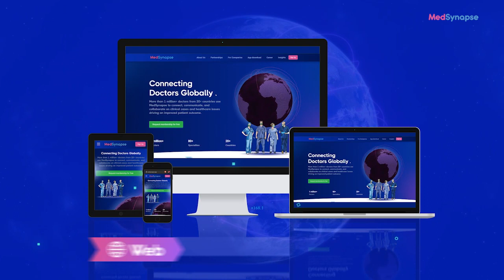Bladder Cancer Demystified: Expert Insights | Dr. Gopal Sharma | MedSynapse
Explore the world of bladder cancer management in an illuminating interview with Dr. Gopal Sharma. This conversation is a treasure trove of insights, crafted by a doctor for fellow doctors.

In this enlightening discussion, Dr. Sharma covers a spectrum of crucial topics, offering valuable information for the medical community. Learn about the most frequently observed types of bladder cancer and the modifiable risk factors associated with them.

Discover Dr. Sharma's comprehensive approach to assessing patients suspected of having bladder cancer and the initial surgical procedure employed for staging and grading. Understand how treatment strategies differ for non-muscle invasive and muscle-invasive bladder tumors, gaining insights into the nuances of care.

Furthermore, Dr. Sharma sheds light on the incorporation of newer therapies like immunotherapy into bladder cancer management. This interview is a holistic resource for healthcare professionals seeking to enhance their knowledge in this domain.

Chapters:
0:03 Introduction
1:20 Types
2:08 Risk Factors
4:05 Diagnosis
6:29 Staging
7:39 Intraoperative Treatments
8:55 Non-Muscle Invasive
11:18 Muscle-Invasive
12:29 Newer Therapies and Immunotherapy

👍 Don't miss this opportunity to broaden your medical knowledge and stay updated with the latest in healthcare. 📢 We welcome your questions and comments in the section below.

Are you a healthcare professional? If yes, make sure to become our active member, absolutely free!